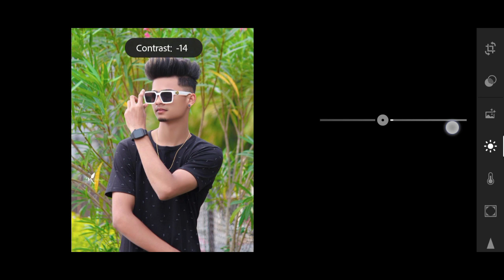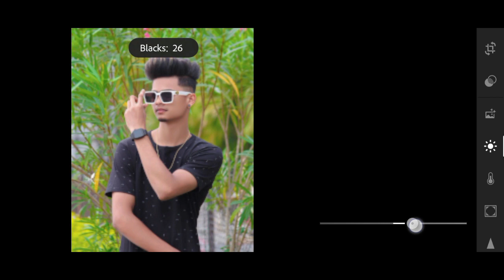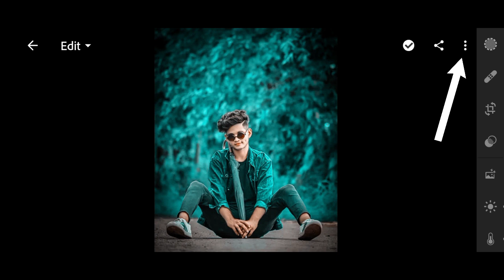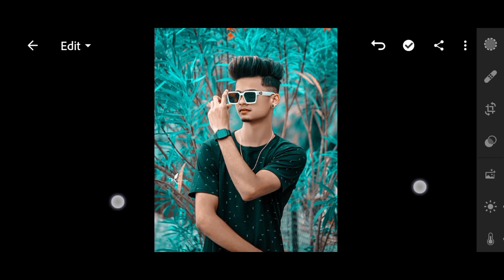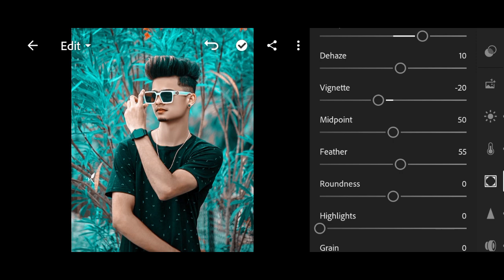Lightroom Photo Editing Tutorial | Lightroom se Photo Edit Kaise Karen | Preset Download Free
Your queries👇

Lightroom present download free
Lightroom se photo edit kaise kare
Lr se photo edit kaise kare
Lightroom tutorial